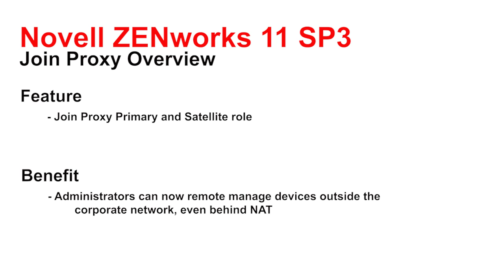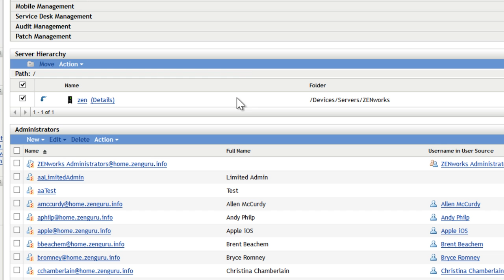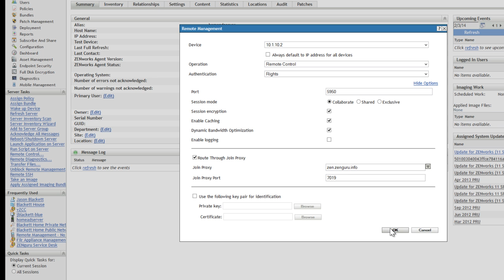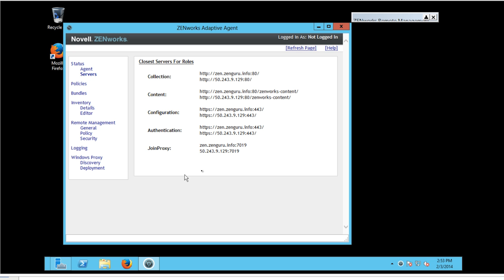ZENworks 11 SP3 Enhanced Remote Mgmt Join Proxy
Whether you're remote controlling a PC in Indonesia or pushing files to someone down the hall, Novell ZENworks does this without your ever having to leave your desk. Satellite role, proxy, manage devices, remote manage, join proxy primary. -